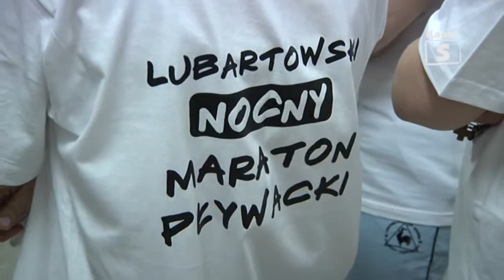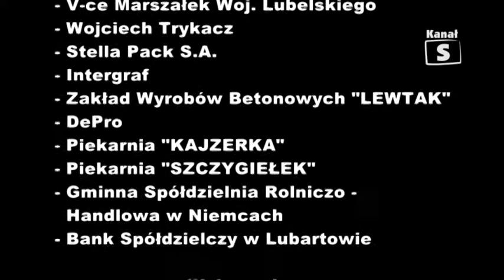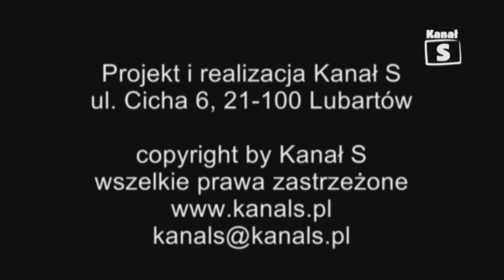Nocny Lubartowski Maraton Pływacki